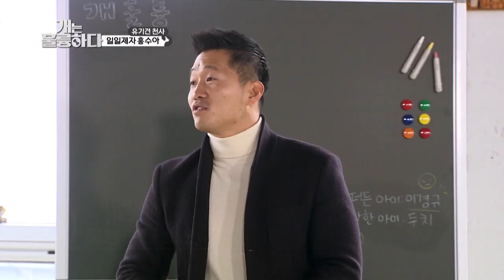New student in Hyungwook’s class? [Dogs are incredible/ENG/2020.01.28]